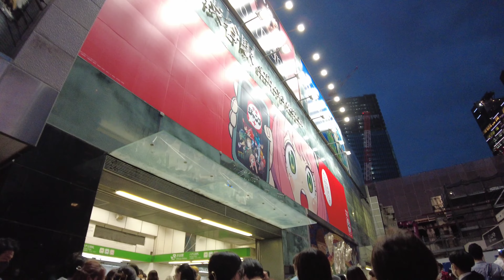【4K 東京散歩】渋谷 #4 後編 【4K Tokyo walk】Shibuya #4 Part 2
前回の“買い物ついでに平日夕方の渋谷を歩いてみました”の後編です。【撮影カメラ】DJI Pocket 2
This is the second part of the previous post, “I walked around Shibuya on a weekday evening while shopping”.【Shooting camera】DJI Pocket 2